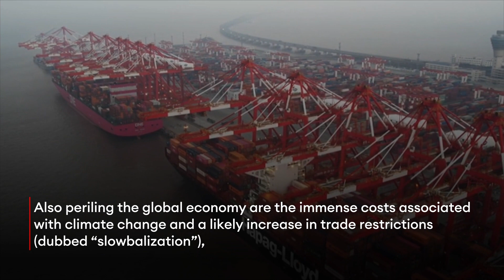Goldman Sachs Economists Reveal When China And India Will Overtake US Economically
The United States’ long-standing economic “exceptionalism” will fade as the 21st century wears on, Goldman Sachs economists predicted Tuesday in a wide-sweeping outlook for the global economy, which also outlined the greatest threats to growth worldwide.